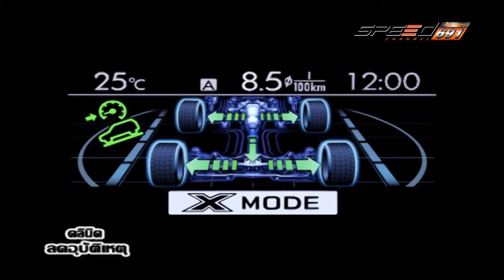คลีนิกลดอุบัติเหตุ 04 พ.ค. 59 (2/4)